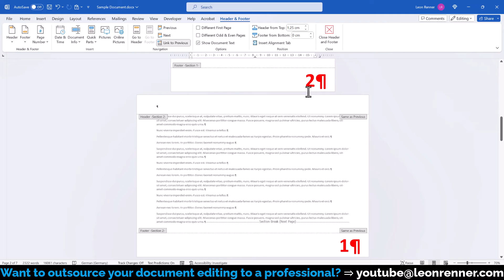Header/footer DISAPPEARED in landscape page ✅ 2 MINUTES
If your header and footer disappeared in a landscape page in Word, you will have to edit your section settings. The solution in this video, will of course also work for section breaks in portrait oriented pages.